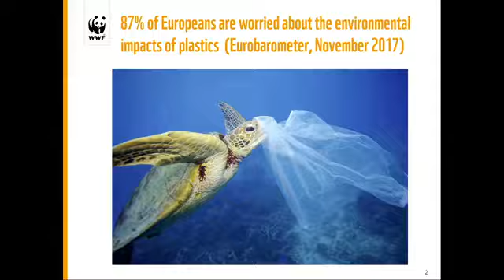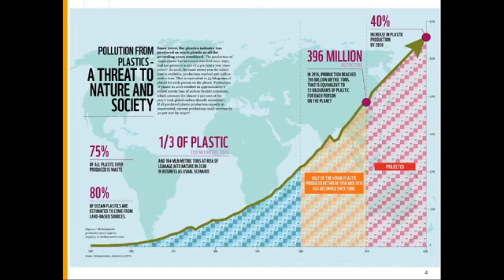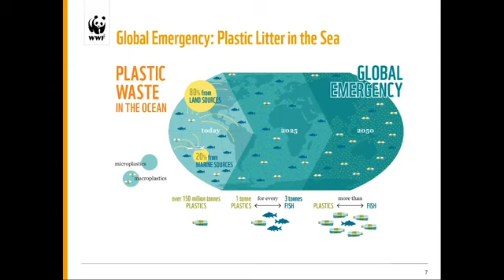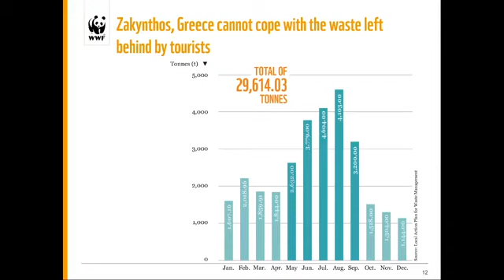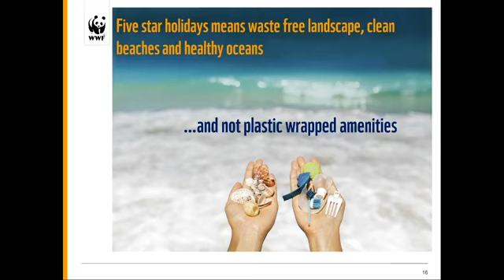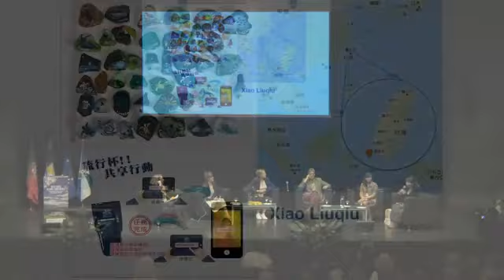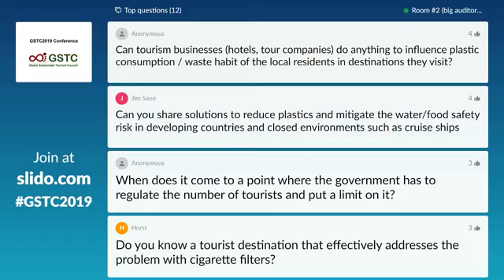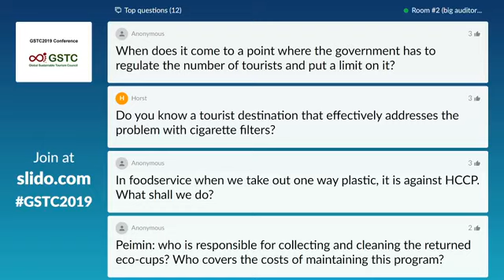GSTC2019: Stopping the Flood of Plastic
GSTC2019 Global Conference in the Azores: "Stopping the Flood of Plastic" (supported by WWF)

Keynote: Martina von Münchhausen, Programme Manager Sustainable Tourism at WWF Deutschland

Moderator: Nicola Koschel, GSTC Trainer and WWF Representative at GSTC

Panelists:
• Rachel McCaffery, Director of Travel Without Plastic
• Christian Schröder, Quality and Sustainability Manager at Wikinger Reisen
• Thuy Nguyen, Programme Coordinator – Oceans at WWF-Vietnam
• Peimin Lin, Supervisor at Taiwan Coral Island Association Coraltaiwan

Travelers are suddenly reducing their use of plastic straws, but how do we as an industry go bigger and deeper and more quickly in reducing all single-use plastic materials? We need to reduce plastics quickly due to the environmental impacts and the surging levels of awareness and concern by travelers. WWF has recently research on how to reduce plastics in tourism, and will present key findings from that research and draw from an expert panel to present methods for putting reduction into practice.